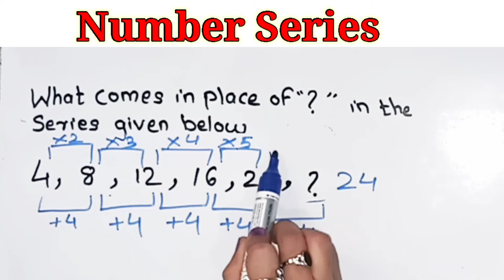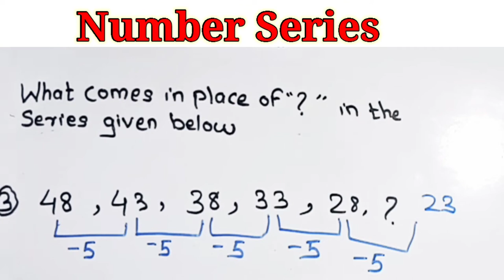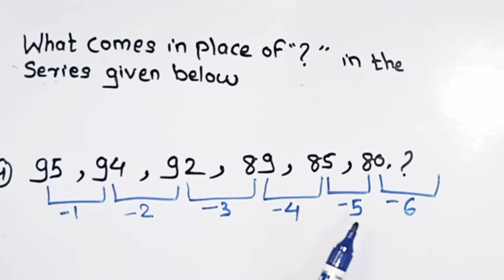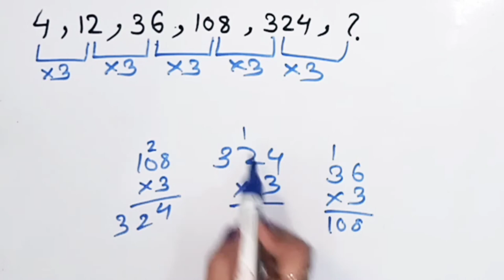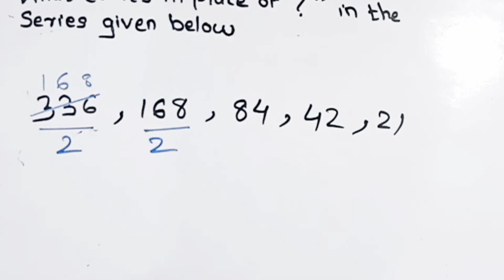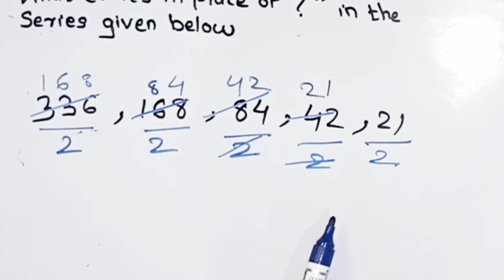SSC CGl 2022 Reasoning | Number series with concept, logic, Tricks | Bank po, SSC, Clerk Govt clerk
SSC CGL 2019 Reasoning | Reasoning | Number Series With Concept, Logic & Tricks

 number series for bank exam
 number series basics in maths
number series completion reasoning tricks ssc cgl reasoning preparation
number series reasoning tricks for ssc cgl number series questions for ssc cgl number series for ibps po
 number series for bank po
Music credit
License Free MP3 Download /53xus7n4enl...